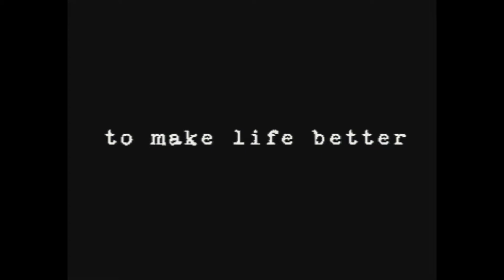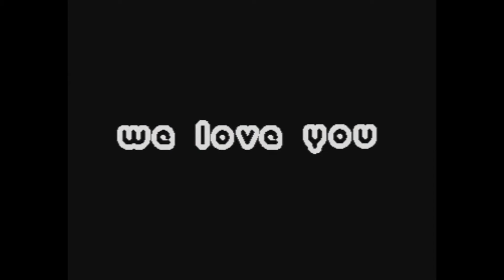Two Fabulous Demos !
1.Industrial Revolution by Smash Designs for C64
2. Zero by New Generation for 1mb Atari 8-Bit !